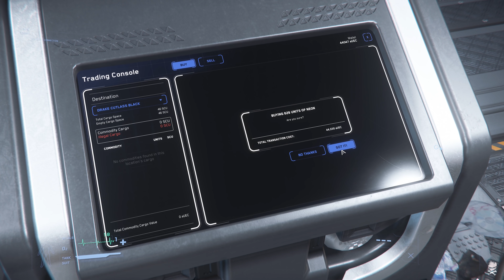Star Citizen : PS Anti - Social media